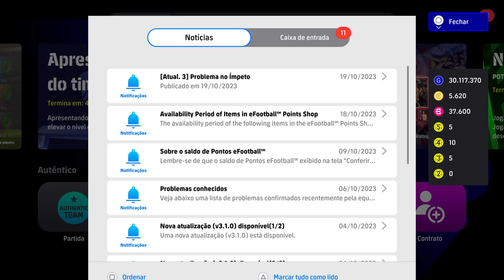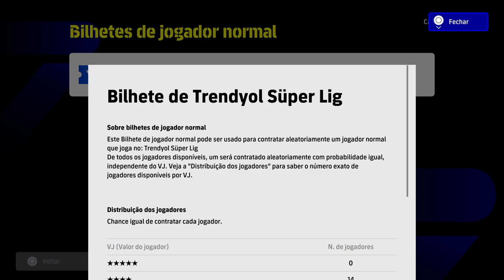PACK GRÁTIS POTW ! QUEM VCS TIRARAM ? EFOOTBALL 2024 !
CR7 POTW
 MBAPPÉ POTW
 LUKÉBAKIO POTW
 LEGENDS DA PREMIER LEAGUE CHEGANDO NO EFOOTBALL
 GIRO GRÁTIS DESTAQUES DA SEMANA, NOVIDADES efootball 24
 Dream Team efootball pack opening, pack Open, Pack open, pack open
 abrindo pacotes efootball 2024

efootball 2022
efootball 2023
pes 2021
pes 2022
konami efootball
pes ps4
pes ps5
pes xbox
pes pc
efootball mobile
e football
efootball 22
efootball 23
pes mobile
pes 22
pes 23
pes 21
Efootball